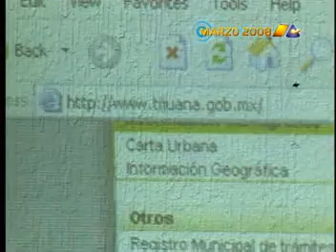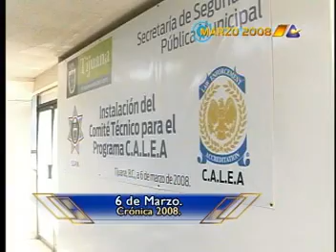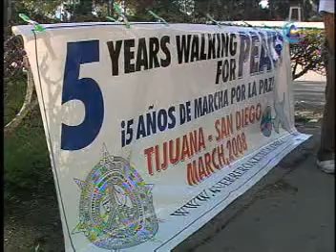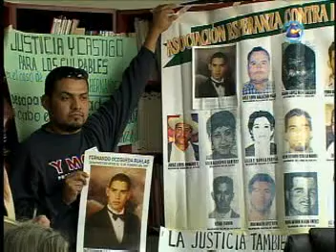Crónica 2008 04/16 (Marzo de 2008)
La crónica de las noticias relevantes de Baja California, una producción de Sintesis TV